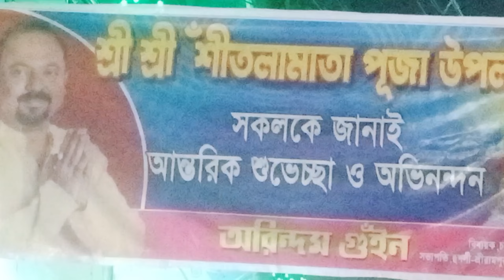SERAMPORE CHATRA SITALAMATAR PUJA|SERAMPORE SITALAMAYERPUJA|SERAMPORE CHATRA SITALATALA SITALAMANDIR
SERAMPORE CHATRA SITALAMATAR PUJA|SERAMPORE SITALAMAYERPUJA|SERAMPORE CHATRA SITALATALA SITALAMANDIR|SERAMPORE TOUR GUIDE 2024|SERAMPORE CHATRA SITALATALA SITALAMANDIR SITALAPUJA 2024

চাতরা শীতলা মায়ের পূজো এই বছরের বিশেষ আকর্ষণ  Serampore Chatra Sitala puja   2024
SITALAPUJA SITALAPUJARMELA
Jai maa Sitala
Serampore kumor paraShitala Puja 2023Shitala Thakur
devotional songslumding sitala pujalumding sitala puja mela
serampore
serampore Sitala puja
serampore Chatra shitala puja
serampore Chatra shitala puja 2024
শ্রীরামপুর চাতরা শীতলা পূজো
Rs aquarium studio
serampore college
sheetla mata
sheetla mata bhajansitala puja 2024
sitala puja lumdingBengali PujaSerampore Pet MarketSitala puja
Sitala Puja 2024| sitala puja
Serampore​ Sitala Puja#Chatra​ Sitala Puja#Sitala​ Puja 2024#sitala​ puja
Jai maa Sitala
Serampore kumor paraShitala Puja 2024Shitala Thakur

sitala​ sitalapuja​ serampore​ sitalapuja2023​ seramporesitala​ chatra​ shrirampur​ seramporechatra​ devi​ sitalathakur​ thakur​ idol​ puja​